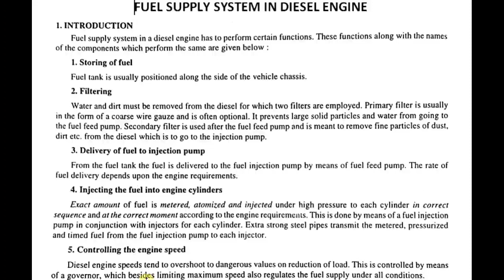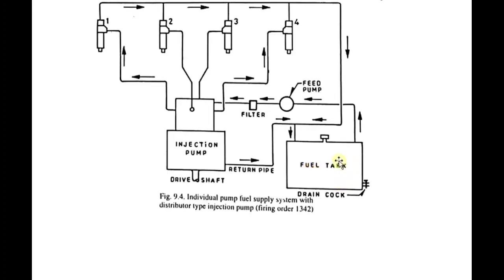Introduction_To_Diesel_Engine_Fuel_Supply_System